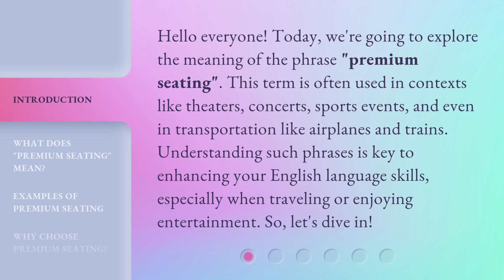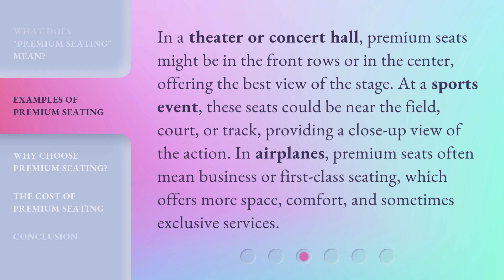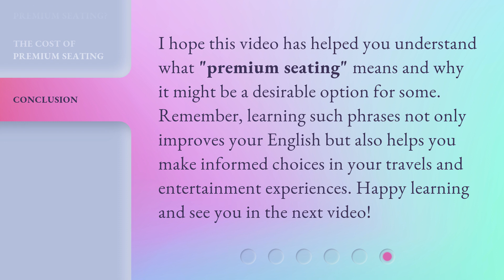Understanding "Premium Seating": A Guide for English Language Learners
00:00 • Introduction - Understanding "Premium Seating": A Guide for English Language Learners
00:37 • What Does "Premium Seating" Mean?
01:02 • Examples of Premium Seating
01:32 • Why Choose Premium Seating?
01:56 • The Cost of Premium Seating